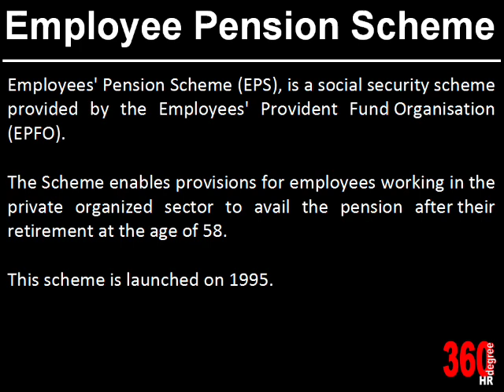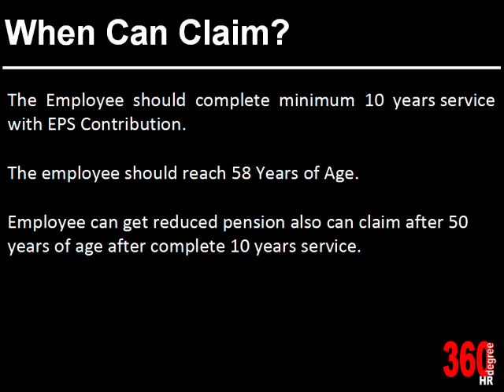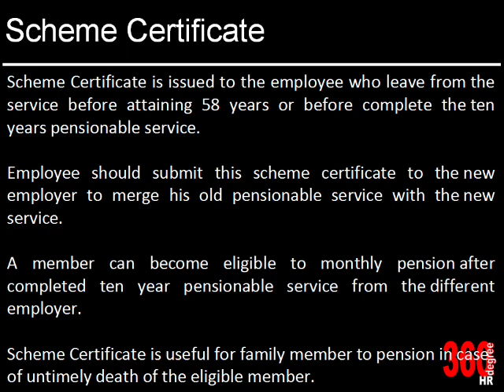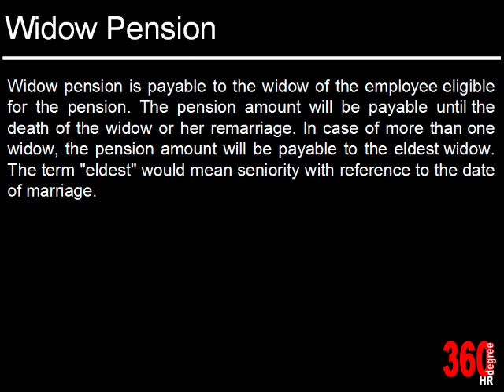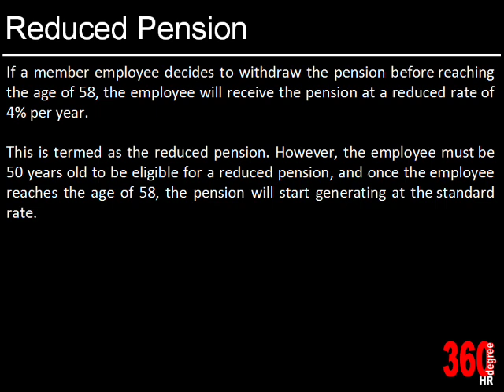Benefits | Employees' Pension Scheme | Calculation Method | Types of Pensions | Know about Pensions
Employees' Pension Scheme is the scheme under EPFO.

Know here about;

    1. Employee Pension
    2. Eligibility
    3. Calculation Procedure
    4. Various Types of Pensions